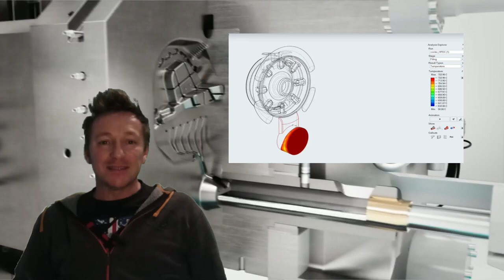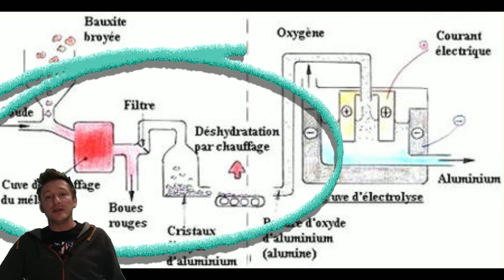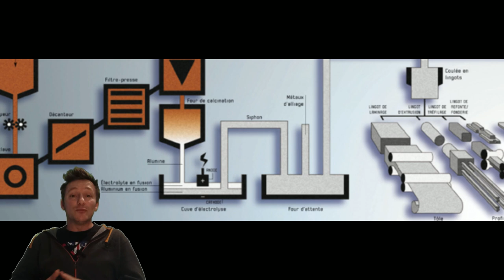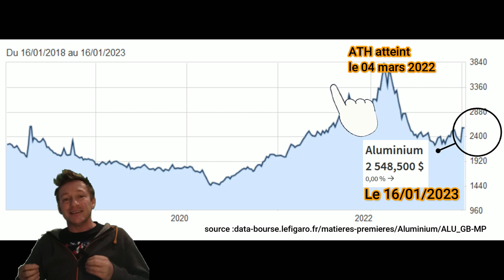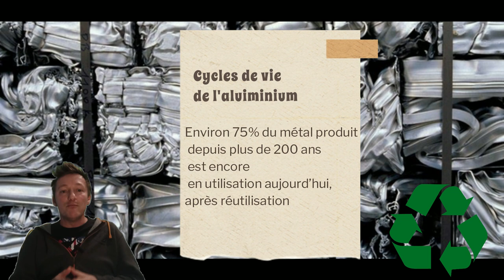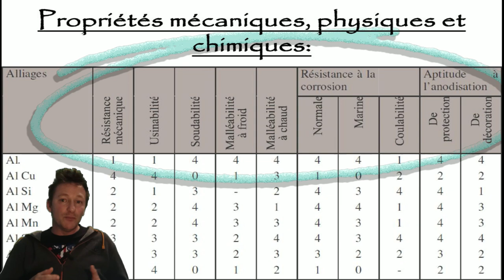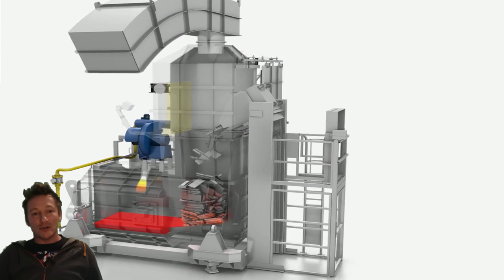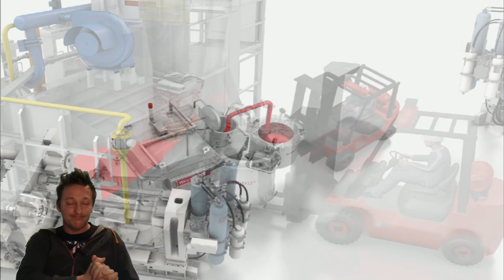De la Bauxite à l'Aluminium. Fondeur un métier Bio?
Avant de mouler l 'aluminium dans une presse,
le métal vas devoir être extrait de la bauxite.
Je vous propose de découvrir les étapes de transformations.
puis la première étape de la fonderie sous pression :
La fusion des lingots.
pour en savoir plus sur l'alu
L'IHA :
la bauxite
futura  :